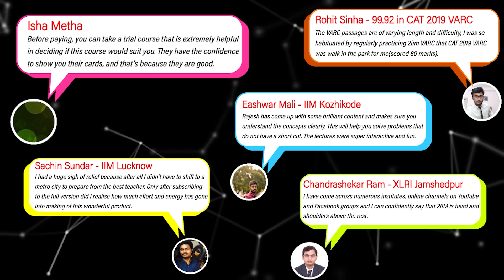April Progress Check – Are You on Track or Falling Behind? | 2IIM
📅 April Progress Check – Are You on Track or Falling Behind?

The CAT 2025 journey is long — but April is not the month to cruise. In this video, we break down what your prep should look like right now and how to course-correct if you’re lagging behind.

🎯 Whether you're a trial user or a serious aspirant, this session will help you:

✅ Benchmark your April prep
✅ Spot common mistakes and avoid them
✅ Build momentum heading into May
✅ Stay consistent (even when life gets busy!)

🚀 Don’t just prepare — prepare smartly with 2IIM.

💬 Got questions about your prep? Drop them in the comments — we’re listening!

👉 Hit the play button and transform your prep journey today!